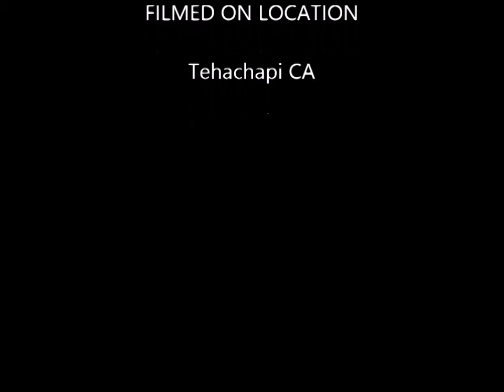Labrador Retriever Puppies O6 week 7